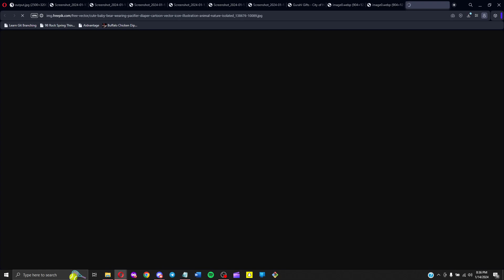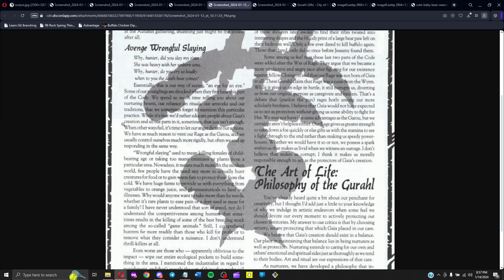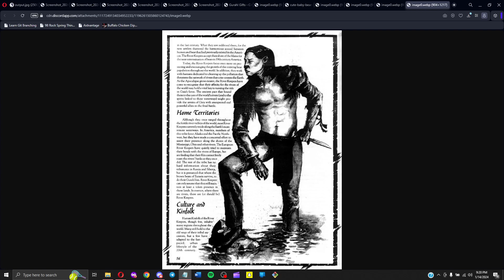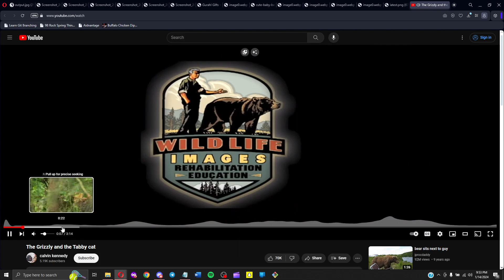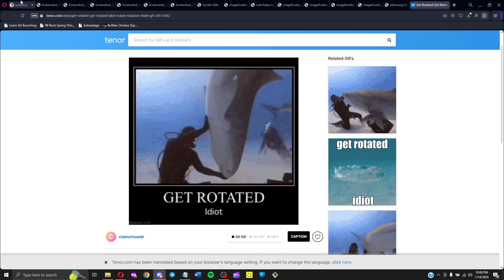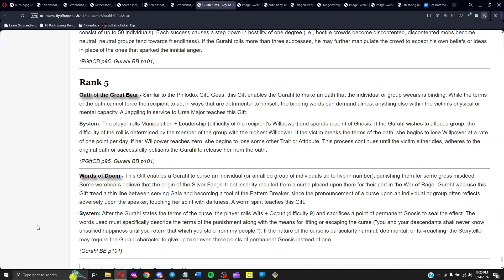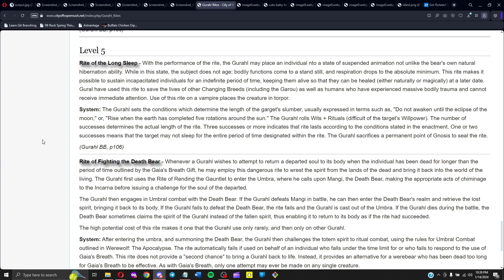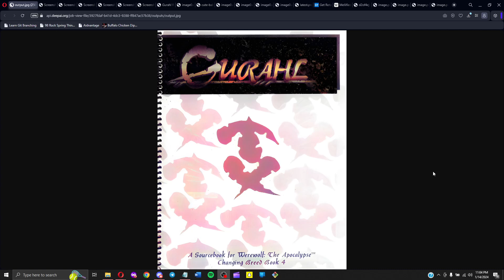The Galliard's Guide to Werewolf [Episode 28: The Gurahl]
Today we discuss the history, auspices, gifts, and rites of the werebear Fera breed Gurahl.

We have a Discord server! You will need a valid Roll20 link for us to bring you in.